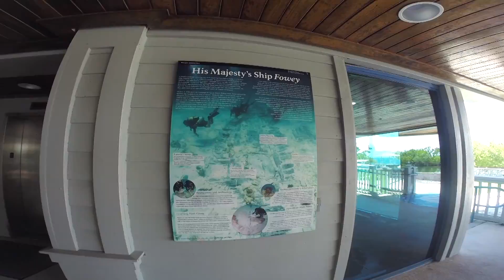Snorkeling With Manatees in Biscayne National Park 🪸